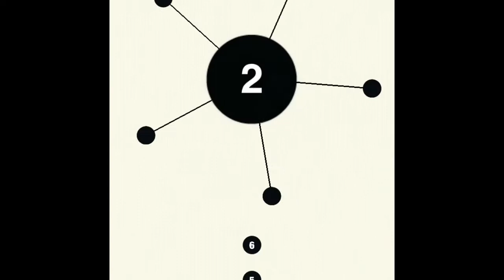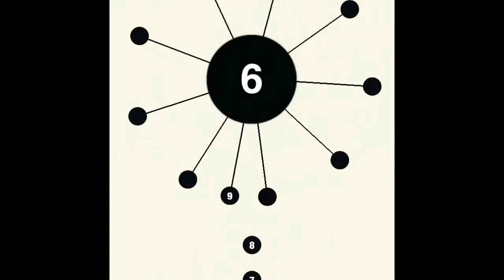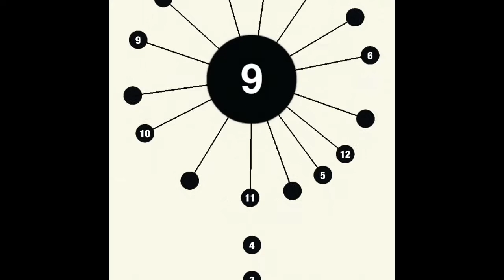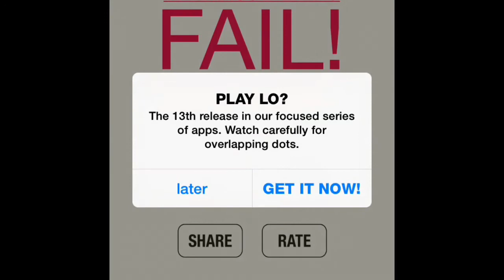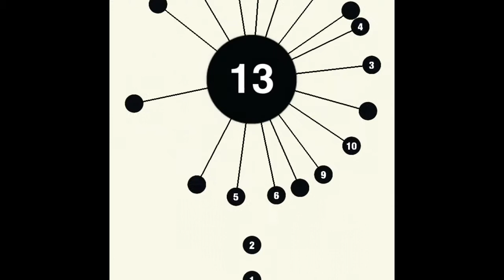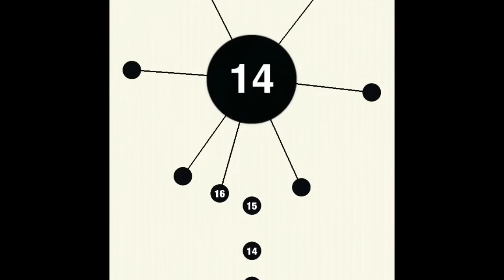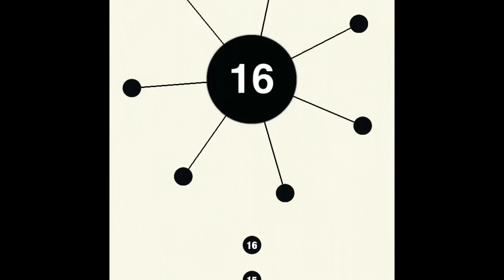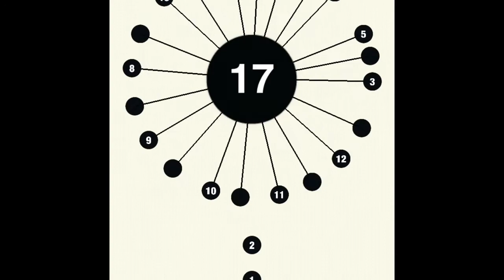Aa The Game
This is Aa the game. Recently out on the App Store.